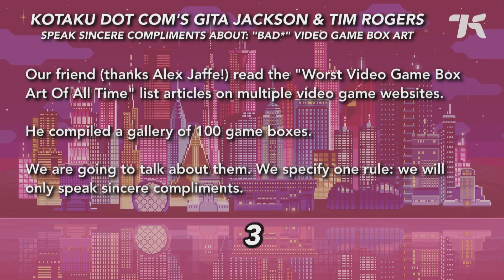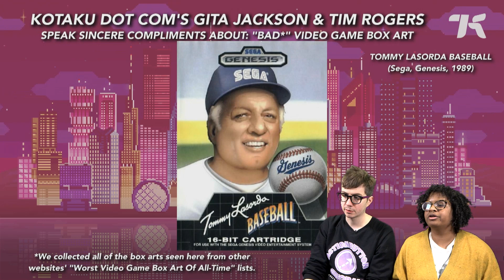Gita Jackson & Tim Rogers Compliment "Bad" Video Game Box Art!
Since about four minutes after anyone can remember first hearing the word "website," there have been "Top 100 Worst Video Game Box Art" listicles on the internet. It's 2018 and many of the boxes that two or three particular writers had a beef against in 1998 still top these lists today. In this special 30-minute video, Gita Jackson and Tim Rogers discuss 60 examples of "bad" video game box art for exactly 30 seconds each. Their mission is simple: to speak only sincere compliments. This mission was not difficult: many of these boxes aren't just good—they're genuinely amazing.